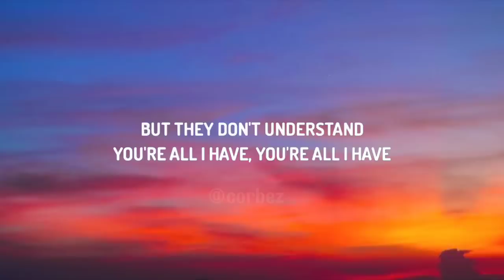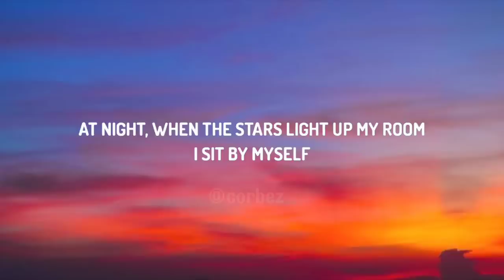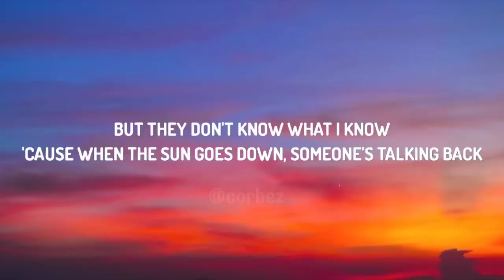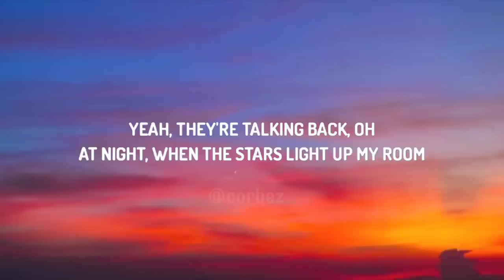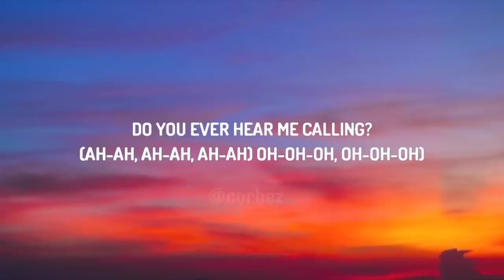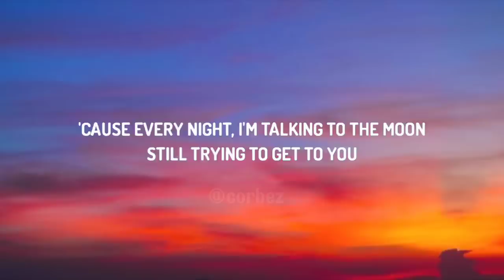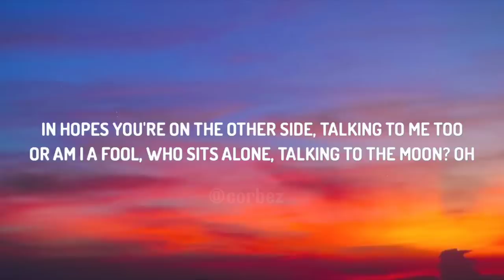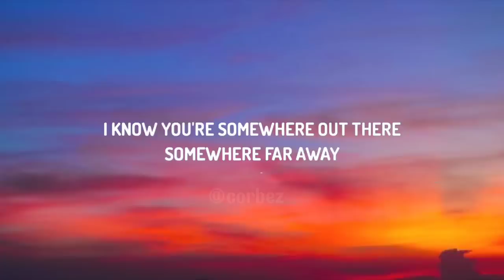Bruno Mars - Talking To The Moon (Lyrics)